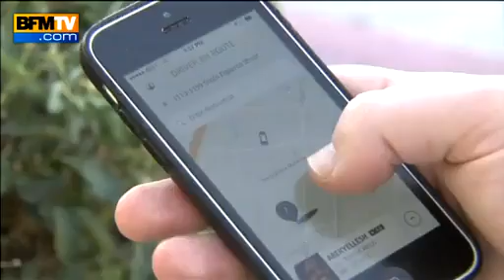L'application UberPop, en l'état, sera interdite en 2015 assure un porte-parole ministériel